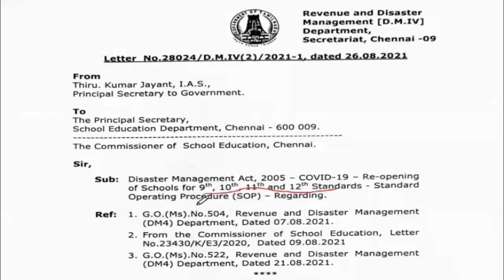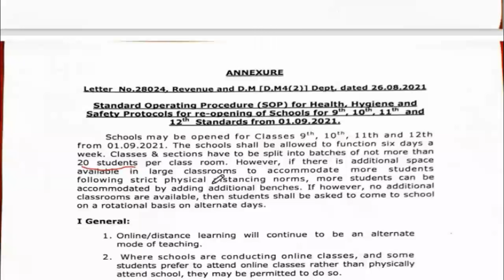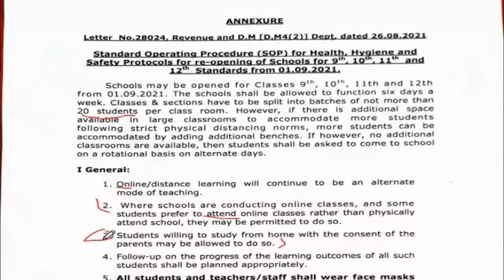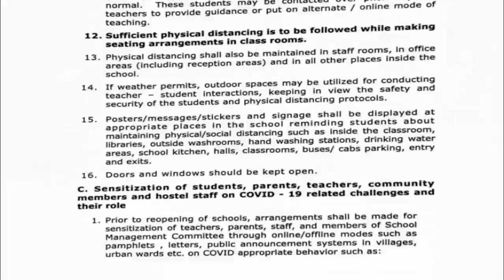School Reopening Today's News in tamil /TN school reopening date 2021/Tn college reopen /SD academy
tn school reopen latest news,
tn school reopen news,
tn school reopening date 2020,
tn school reopen 2021,
tn school reopening date 2021 polimer news,
tn school reopening date 2020 today news,
tn school reopen date 2021,
tn school reopen closed,
tn_school_reopen_cancelled,
tn school college reopen date 2021,
tn school college reopen
TN School Reopening Date 2021 Latest News

TN School Reopening Date 2021 News

TN School Reopening Date 2021 Athish

School Reopening Date 2021 Latest Updates

TN School Reopening Date 2021 Today News Puthiya Thalaimurai

TN School Reopening Date 2021 Today News In Tamil

TN School Reopening Date 2021 Sun News

School Reopening Date |
School Reopening Date In Tamil Nadu 2021

School Reopening Date In Tamil Nadu

School Reopening Date In Tamil Nadu 2021 Today

School Reopening Date 2021 Today News

School Reopening Date In Tamil Nadu 2021 News

True or fake